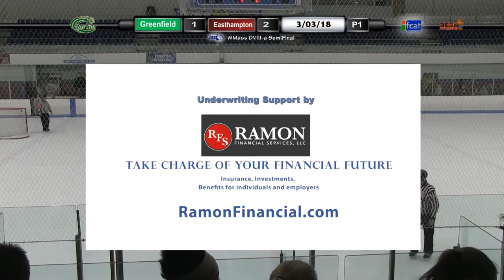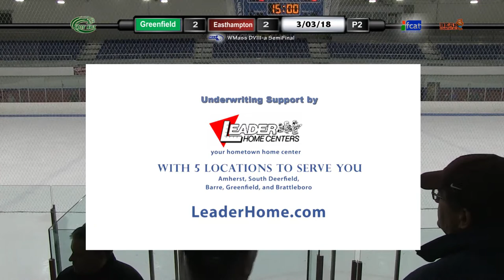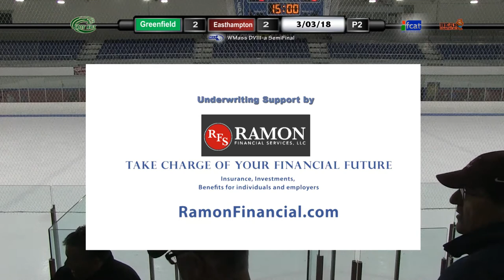Greenfield Green Wave Hockey vs Easthampton WMass DIII a Semi finals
With Commentary by Bear Country 95.3